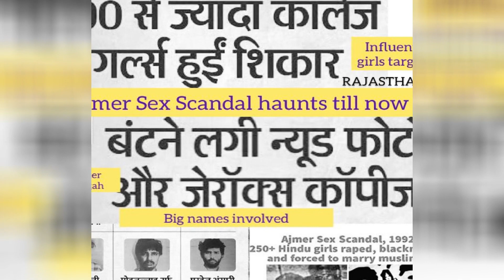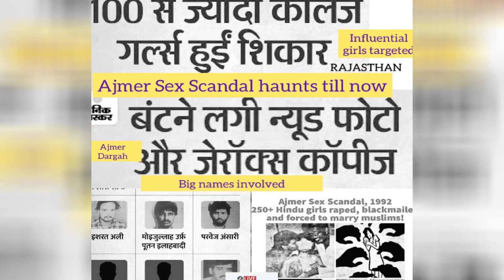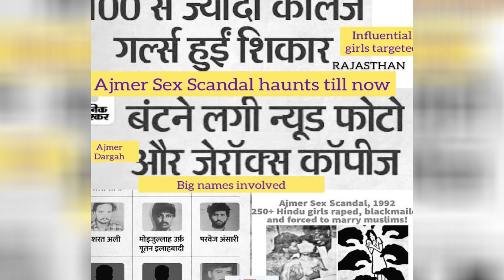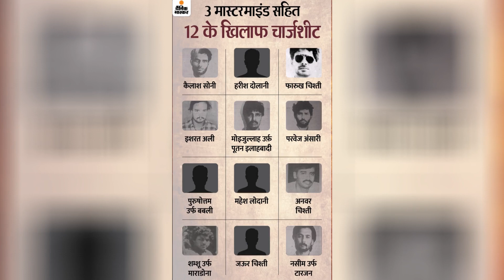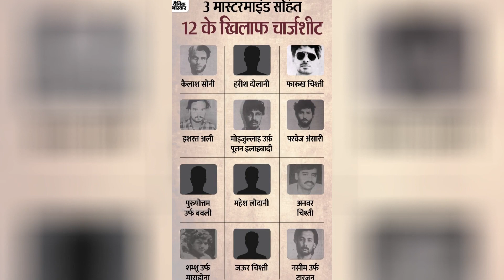Ajmer sex scandal 1992 । हिंदुस्तान का सबसे बड़ा स्कैंडल। दरगाह के खादिमों के परिवारों का काला सच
The Ajmer rape case included a local gang's 1992 serial rapes and blackmailing of young women in Ajmer, Rajasthan. It is a scandal involving sexual exploitation. Young females were implicated in the scandal. Once a local newspaper, "Dainik Navajyoti," published several nude pictures and an article about local gangs blackmailing schoolchildren, the controversy was made public.
Police halted the inquiry into the case due to political pressure because the main suspect, Farooq Chishtee, was the head of the Ajmer Indian Youth Congress and belonged to the Khadims of the Ajmer Sharif Dargah. 18 repeat offenders were eventually charged in court. Four of the eight were later exonerated in 2001. Eight were given life sentences. Farooq Chishti was found guilty in 2007 by an Ajmer fast track court, but the Rajasthan High Court discharged him in 2013 based on time served.

राजस्थान के अजमेर में 30 से 32 साल पहले 1992 में एक सेक्स स्कैंडल हुआ था, जिसे अजमेर सेक्स स्कैंडल  के नाम से जाना गया। इस घटना ने पूरे देश को झकझोर कर रख दिया था. इस कांड को कवर करने वाले  पत्रकार मदन सिंह की उसी साल हत्या कर दी गई थी. जिसके बाद अब 30 साल बाद इसी पत्रकार के दो बेटों ने अपने पिता की हत्या का बदला लिया है।
1992 में अजमेर के सोफ़िया गर्ल्स स्कूल की 100 से 200 लड़कियों के साथ रेप किया गया था. उनकी अश्लील तस्वीरे बनाई गई और ब्लैकमेल किया गया। इन फोटो के जरिए ब्लैकमेल कर उन्हें अपनी जगह दूसरी लड़कियों को लाने के लिए कहा जाता। इस तरह ब्लैकमेलिंग का सिलसिला चलता रहा। मुख्य आरोपित खुद को अजमेर शरीफ के ख्वाजा मोइनुद्दीन चिश्ती की दरगाह के खादिम थे और खुद को चिश्ती का वंशज बताते थे।